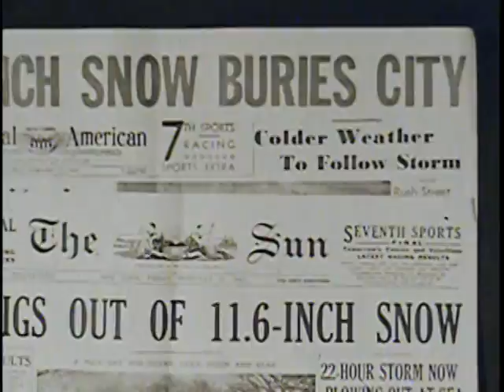Grand Dads LHW Video 1947 Jan Feb Hank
Hank